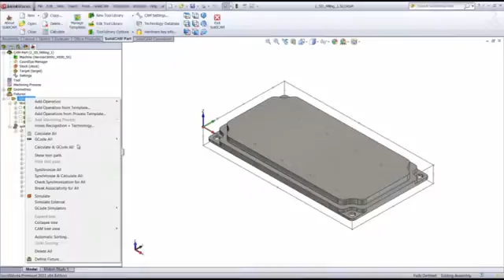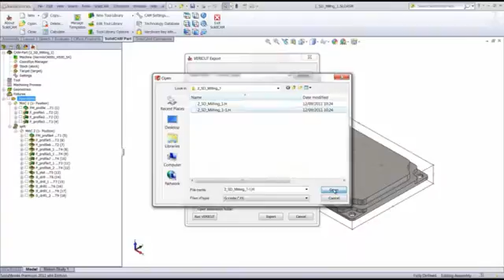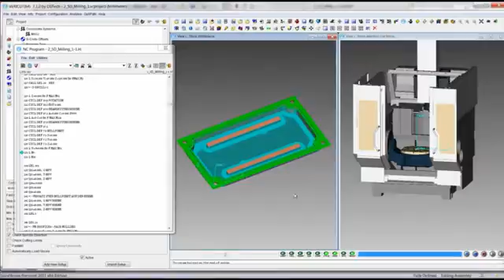SolidCAM interface to VERICUT CNC simulation software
This “Quick Start” training session is designed to quickly teach you the “basics” of running a VERICUT simulation, using the SolidCAM Interface.